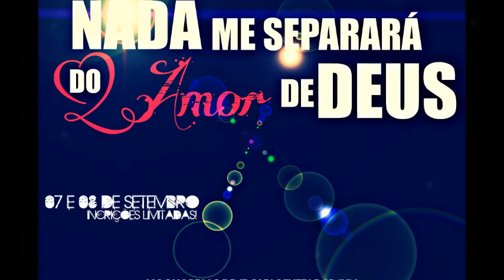Contagem regressiva V CONGRESSO DE ADOLESCENTES-BA (27 dias)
Filmagem: Jeii F'ran , Participações: Miller Nascimento, Israel Paixão, Kelly Cout. e Fernanda Mendes.